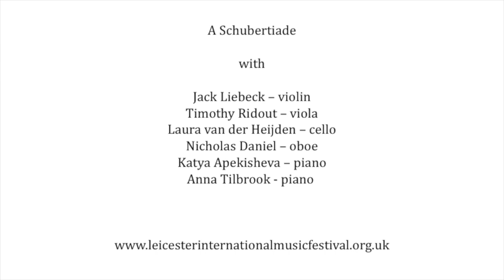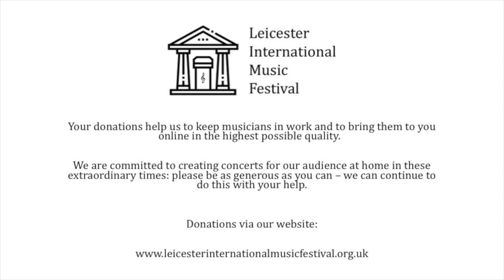A Schubertiade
Jack Liebeck (violin); Timothy Ridout (viola); Laura van der Heijden (cello); Nicholas Daniel (oboe); Katya Apekisheva (piano) and Anna Tilbrook (piano)

from LIMF2020 at the Leicester Museum and Art Gallery.

First shown: Thursday 17th September 2020.